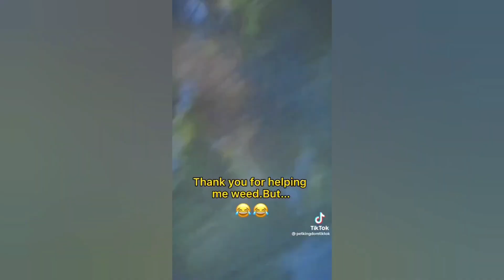Try Not to Laugh Challenge - Funny Dogs Compilation Edition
Get ready for non-stop laughs with this funny dogs compilation video! Featuring some of the most hilarious dog moments caught on camera, this video is sure to put a smile on your face and brighten up your day.

Watch as these silly dogs do everything from chase their tails to steal food from their owners. You'll see them make silly faces, play pranks, and get into all sorts of ridiculous situations that will have you rolling on the floor with laughter.

But be warned - this video is part of the "Try Not to Laugh" challenge, so see if you can make it through without cracking a smile or bursting out laughing. It's harder than it looks when these funny dogs are doing their thing!

So if you're ready for a good laugh, hit play now and get ready for the funniest dog compilation video you've ever seen.